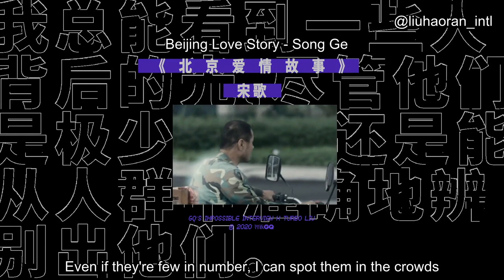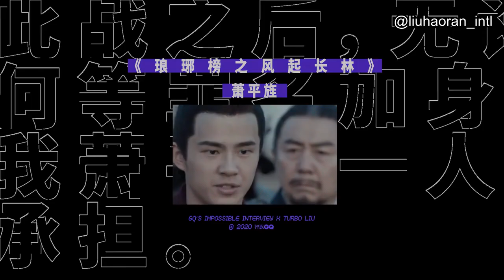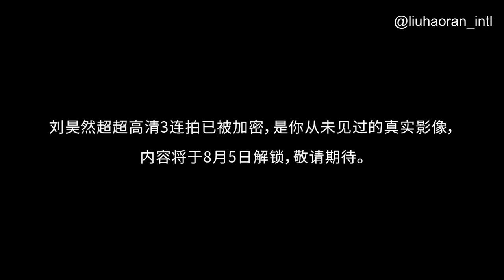[Eng Sub] 7.31.20 Liu Haoran 刘昊然 GQ Impossible Interview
For more on Haoran, follow @liuhaoran_intl on Twitter!